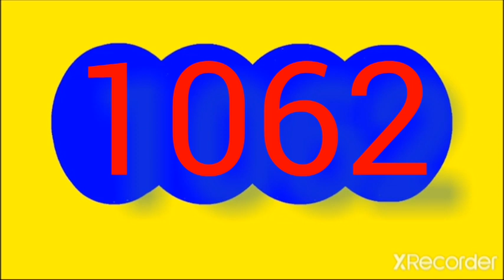Resultado del DORADO MAÑANA de HOY sabado 24 DE diciembre DEL 2022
RESULTADOS SORTEOS DE LOTERIAS Y CHANCES DEL sábado 24 de diciembre DEL 2022